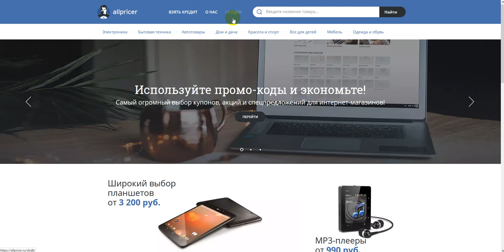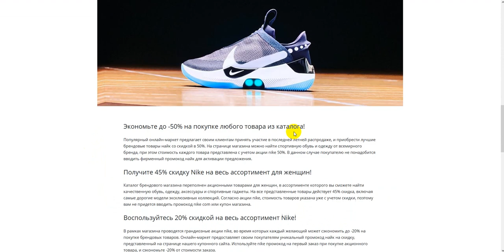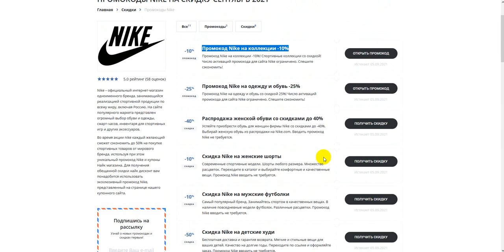Промокод Найк на скидку - Купоны Найк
Получаем промокод на Найк: промокод Найк, скидки и акции. Как получить промокод Найк? Поиск промокодов Найк можно на сайте, ссылка выше в описании! Для активации необходимо нажать "открыть промокод Найк", либо получить скидку для интернет-магазина Найк.
Промокоды Найк на скидку - активируйте, время действия промокодов ограничено! Предложения постоянно обновляются!
Все Рабочие Промокоды на скидку на Найк, А также Купоны, Бонусы, Секретные Акции, Скидки. Промокоды на первую покупку для новых пользователей. Всё для выгодных покупок в интернет магазине Найк. Сравнивай цены и выбирай где выгодней!